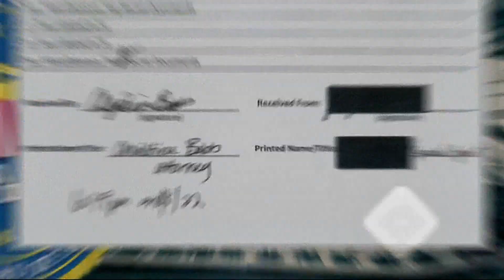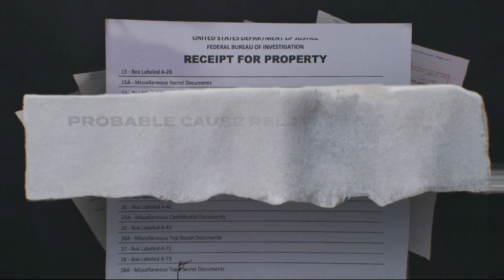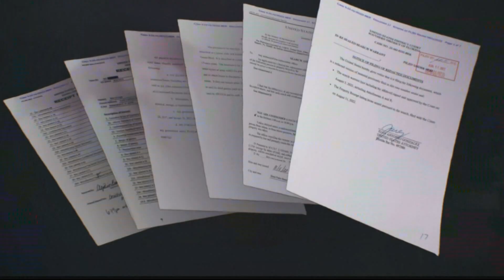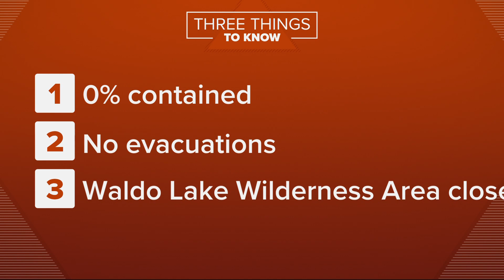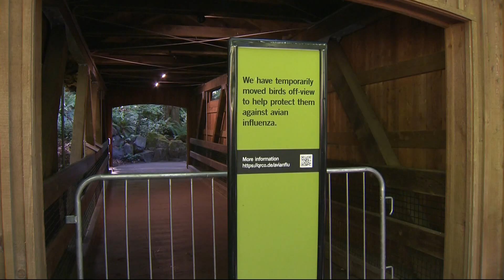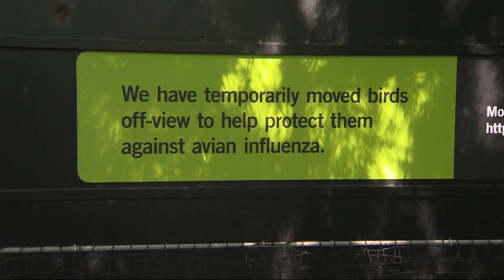KGW Top Stories: 11 p.m., Friday, August 12, 2022